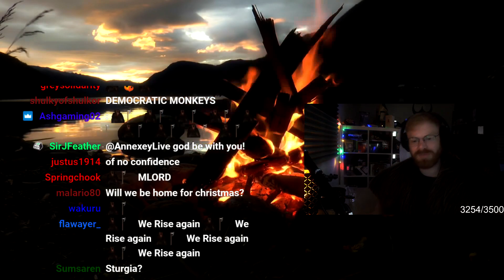BANNERLORD'S GREATEST ARMY! HOW 1 MAN FORMED A LEGENDARY BAND OF MERCENARIES! - Mount and Blade 2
The Return of Bannerlord to the TommyKay Channel starts with the formation of the greatest army ever seen in Calradia!
This is how 1 man from Battania formed a legendary band of mercenaries in the best roleplay game of its genre, Mount and Blade 2: Bannerlord!
The first episode of the new season of Bannerlord is here. This season we will be following the story and adventures of a young man called Thoman. After a dream of his father tragically passing during an epic battle against the soldiers of the Empire, Thoman decides that it's time to leave his homeland of Battania and venture out in the world to make a name for himself. After a hard training, dozens of battles against looters and raiders and countless tournaments, Thoman might be finally ready to take the next step in his adventurer life.
After figuring out a broken money exploit, an OP sword is forged and smithing is shown to be one of the most broken professions in Bannerlord.
Little did anyone know that the creation of this sword, the Black Blade aka Katana, will have an everlasting impact on all of Calradia and the Empires that reside in it.
This is the story of how the Black Guard, Bannerlord's Greatest Army and Band of Mercenaries, was formed.
This is Bannerlord. This is TommyKay. This is Season 2.

➤ SUPPORT US:
➤ Edited and produced by Markoni:
Title: BANNERLORD'S GREATEST ARMY! HOW 1 MAN FORMED A LEGENDARY BAND OF MERCENARIES! - Mount & Blade 2

Last Bannerlord Video Title: THE DARK LORD OF THE MOUNTAIN! ALL OUT WAR AGAINST THE EMPIRE! - Mount and Blade 2 Bannerlord